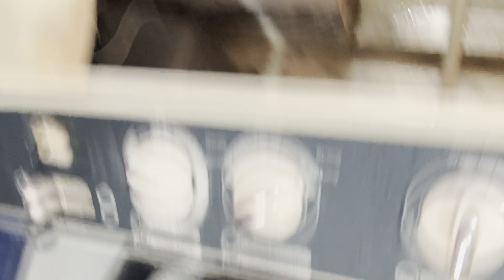Delhi aate hi bauth kaam kiya! Ejaa aur bobby ne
Jai Maa Haat kalika🙏🙏🙏
Jai Golju Devta🙏🙏🙏🙏
Jai Devbhomi Uttarakhand🙏🙏🙏.

 Sagar navya Latwal Vlogs ( Uttarakhandi )Uk-01. (Almora).

But currently i am living in New Delhi Chhatarpur.

Almora wale
I am ahed taking my Uttarakhand forward

Started YouTube on 2nd January 2023.

With the blessings of all of you, I will take Uttarakhand far ahead.🙏🙏🙏Jai Devbhoomi Uttarakhand.